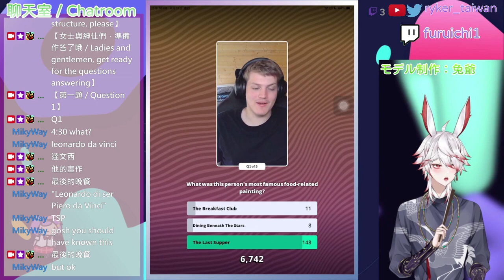問答遊戲『MOAR Trivia』第717集（Episode 717）遊玩 主持人：喬（Joe） 遊戲日期：2023年八月30日（美國時間）、2023年八月31日（臺灣時間）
主持人：喬（Joe）
遊戲日期：2023年八月30日（美國時間）、2023年八月31日（臺灣時間）

💭第一題（Question 1）：
❌1️⃣
❌2️⃣
⭕3️⃣
💬解說：

💭第二題（Question 2）：
❌1️⃣
❌2️⃣
⭕3️⃣
💬解說：

💭第三題（Question 3）：
❌1️⃣
⭕2️⃣
❌3️⃣
💬解說：

💭第四題（Question 4）：
❌1️⃣
⭕2️⃣
❌3️⃣
💬解說：

💭第五題　終極一問（Question 5: The Ultimate Question）：
❌1️⃣
❌2️⃣
⭕3️⃣
💬解說：

最後有X名贏家得分超過30,000分，獲得可均分此次25英鎊的獎金的權益（X winners scored more than 30,000 points and won the rights to share the £25 bonus equally）
每位贏家可獲得X英鎊的獎勵（Each winner could get the £X reward）

第一題到第五題的解釋資訊均源自中文維基百科。本頻道特此感謝這個網站所提供的資訊